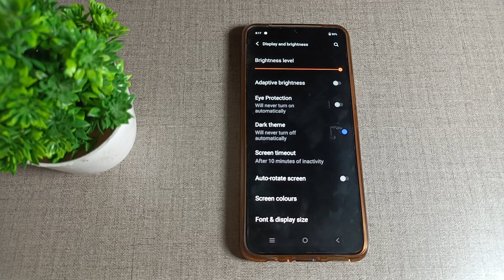how to change Dark mode to light mode in vivo Y16 mobile